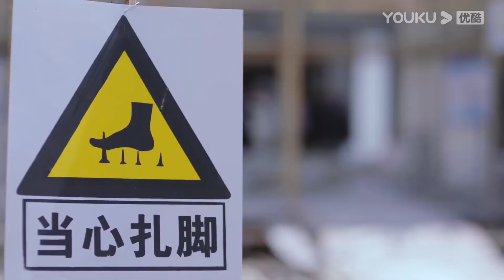心機男當著霸總的面救討好灰姑娘和她親密接觸，霸總吃醋馬上使用超能力搞砸【人海之中遇见你 Meeting You, Loving You】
剧名（Drama Name）：人海之中遇见你 Meeting You, Loving You